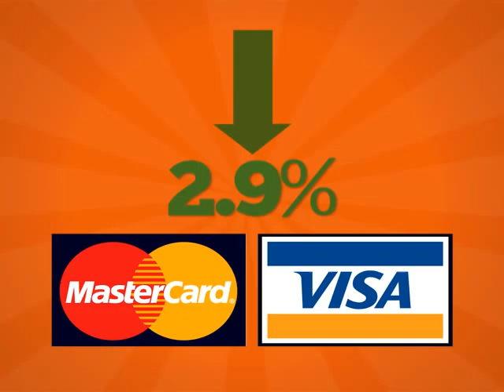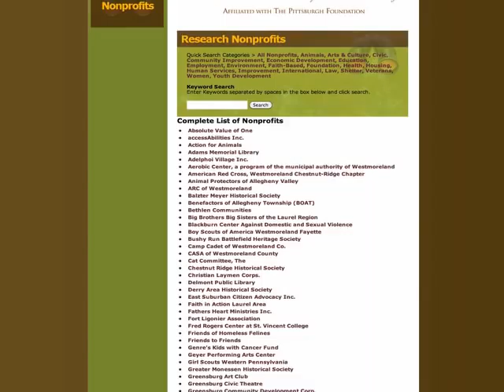2012 WestmorelandGives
Join us on October 3, 2012 from midnight to 11:59 PM for the Day of Giving.